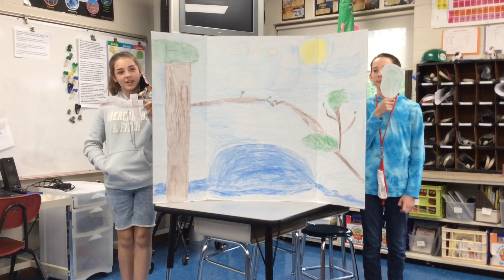Kaelyn and Corbin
Kingdom project